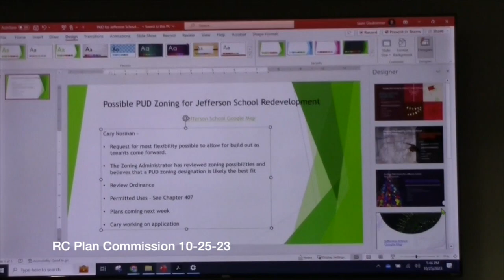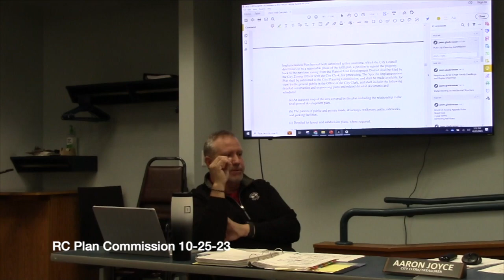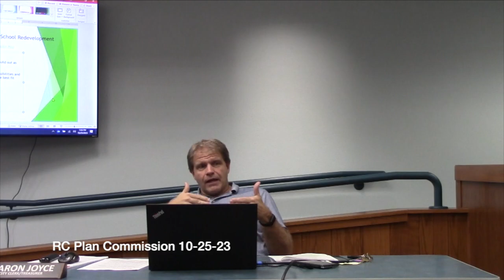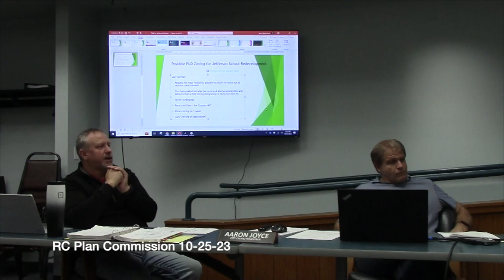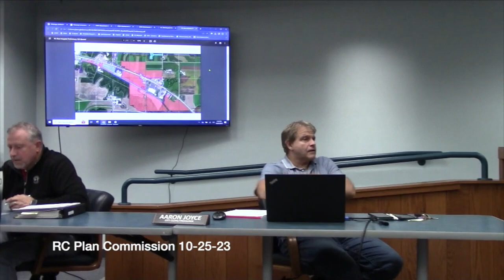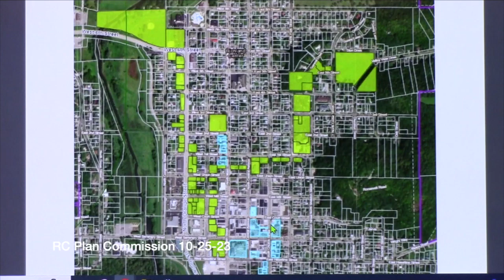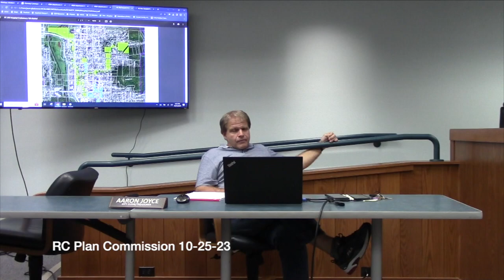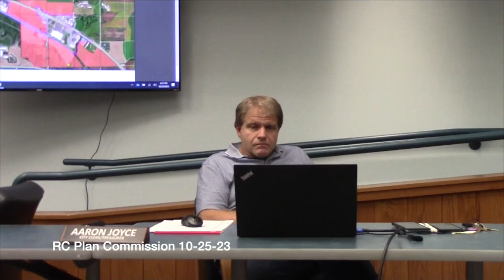RC Plan Commission 10-25-23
Richland Center, Wi